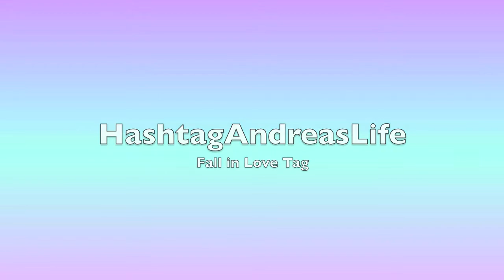Fall in Love Tag!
♡ OPEN ME ♡

Keywords: beauty channel makeup tutorial eyeshadow back to school andrea eyeliner mascara drugstore hair curling straightening no heat heatless easy quick fitness weight loss teen weight healthy nutrition clean room tour purse